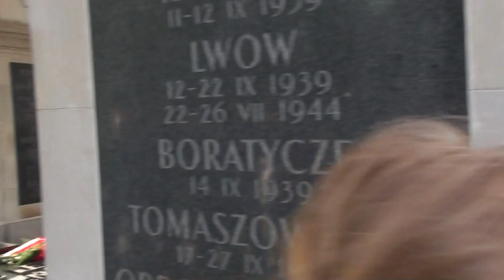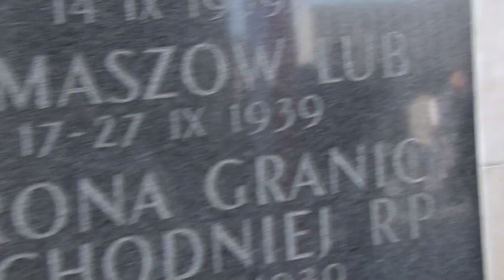1.05.2016 Nocne Wilki składają wiązankę na Grobie Nieznanego Żołnierza w Warszawie